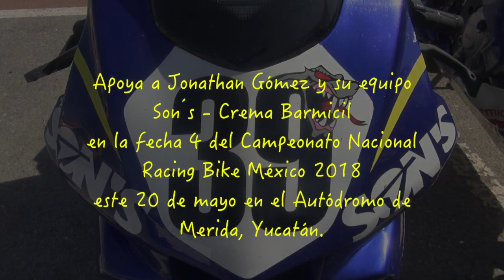Jonathan Gómez Equipo Son´s - Barmicil fecha 3 Racing Bike México Autódromo Potosino Tangamanga 2018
Video resumen del piloto capitalino multi campeón nacional Jonathan Gómez del equipo Son´s - Crema Barmicil en la fecha 3 del Campeonato Nacional de Velocidad, Racing Bike México, en el Autódromo Potosino del Parque Tangamanga II el pasado 13, 14 y 15 de abril del 2018. Una Producción de PXLV.